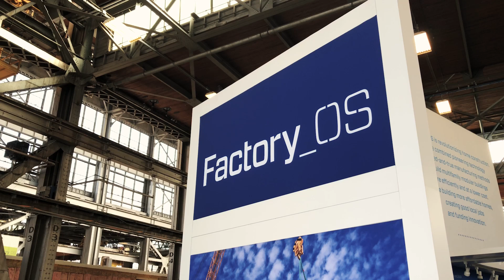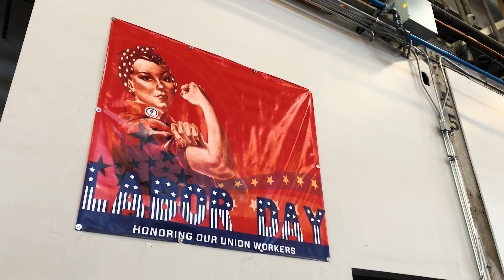Factory_OS Wants to Build Your Next Apartment in a Factory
With the global population set to reach 10 billion by 2050, the housing crisis is only going to become more dire. Factory_OS hopes to meet that problem head-on by disrupting the way multifamily housing is produced. By building apartment units in a factory setting, it can produce housing more quickly, with as much as 70 percent less waste than standard methods, while creating new job opportunities for a nontraditional workforce. The resulting housing is also more affordable. Watch the video to learn how this innovative company is changing the way multifamily housing is built. For more great content like this, please